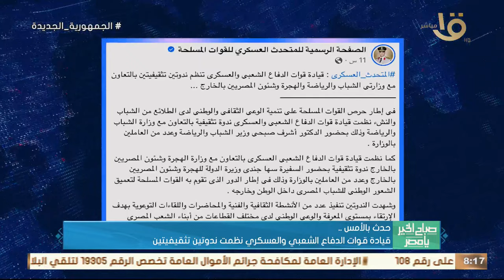صباح الخير يا مصر | حدث بالأمس.. الرئيس السيسي استقبل سكرتير عام الام المتحدة بحضور مفوض "الأونروا"